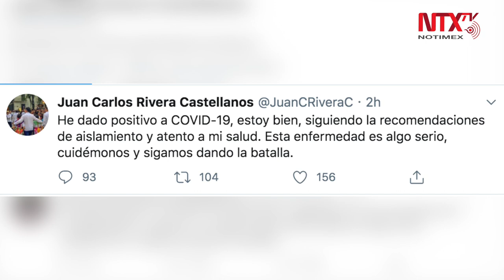Dan positivo a Coronavirus dos funcionarios de Oaxaca